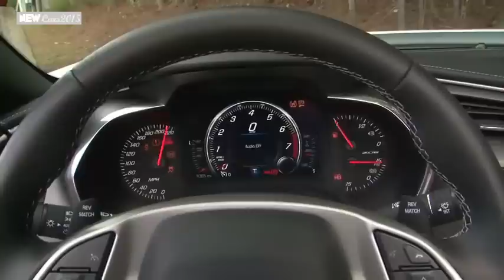2015 Corvette Z06 - Start Up, Exhaust, Top Speed, Car Review, Full Throttle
2015 Corvette Z06 - Start Up, Exhaust, Top Speed, Car Review,
2015 Corvette Z06 - Start Up, Exhaust, Top Speed, Car Review,
2015 Corvette Z06 - Start Up, Exhaust, Top Speed, Car Review,
2015 Corvette Z06 - Start Up, Exhaust, Top Speed, Car Review,

Corvette is a triumph of design and engineering. But Chevrolet didn’t stop there. With advanced technologies, a race-proven bloodline and a supercharged engine, the all-new 2015 Z06 is a world-class supercar.

At the intersection of Le Mans and the Autobahn sits the best of American automotive design and engineering — the all-new 2015 Corvette Z06. This world-class supercar is the closest link yet between Corvettes built for racing and the road. Z06 is engineered to be lightweight and rigid with an aluminum space frame, carbon-fiber hood and removable carbon-fiber roof panel. It was also designed to be powerful, with a supercharged 6.2L aluminum V8 engine delivering 650 horsepower and 650 lb.-ft. of torque.

The 2015 Corvette Z06 is the industry’s only supercar to achieve 650 horsepower and offer a choice of two transmissions – a 7-speed manual or an all-new 8-speed paddle-shift automatic – as well as a choice between coupe and convertible. The driver-centric Z06 elevates the experience even further with technologies like a Driver Mode Selector, which allows for customization of vehicle performance dynamics with the turn of a knob. And Corvette owners can relive their drives on or off the track with the available industry-exclusive Performance Data Recorder, which records high-definition video with telemetry overlays on playback.

-Cars 2015